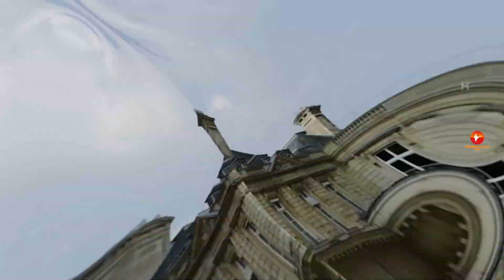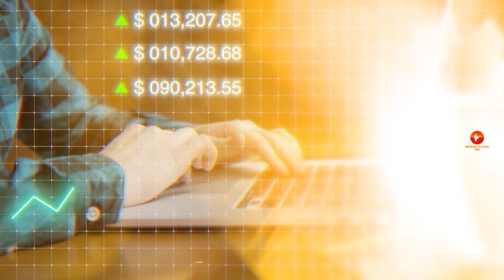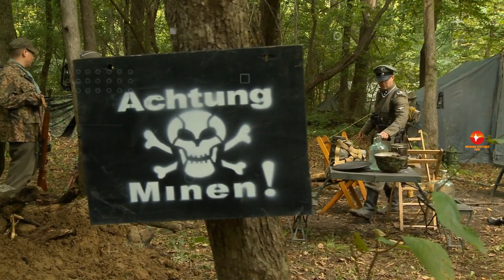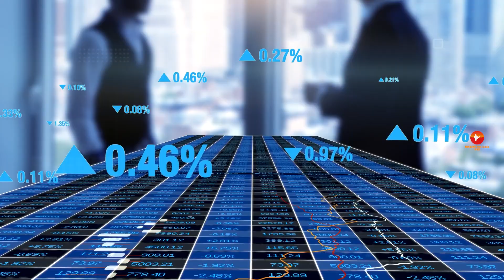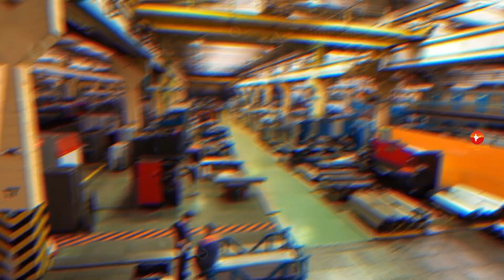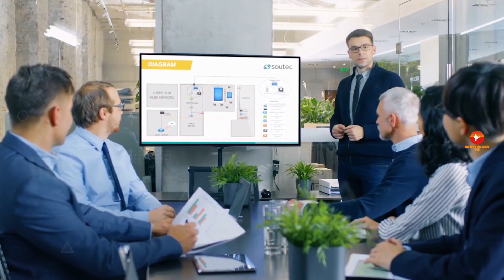लक्समबर्ग इतना अमीर कैसे बन गया || How Luxembourg Became a Super Rich Country || Case Study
Why is LUXEMBOURG so RICH? A Complete Business Case Study